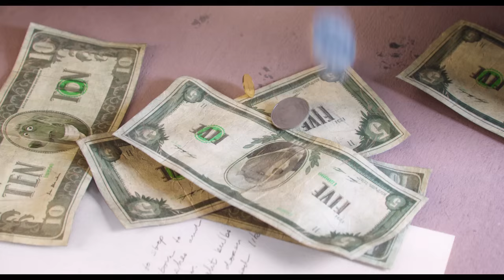SING ¡VEN Y CANTA! | Trailer 2 en español HD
Estreno 5 DE ENERO 2017, sólo en cines.

Género: Comedia animada
Elenco: Matthew McConaughey, Reese Witherspoon,
Seth MacFarlane, Scarlett Johansson, John C. Reilly, Taron Egerton, Tori Kelly, Nick Kroll, Jennifer Saunders,
Peter Serafinowicz, Leslie Jones, Jay Pharoah,
Nick Offerman, Beck Bennett
Escrita y dirigida por: Garth Jennings
Producida por: Chris Meledandri, Janet Healy

Illumination ha cautivado al público de todo el mundo con entrañables historias como Mi Villano Favorito, Dr. Seuss ‘El Lórax', Mi Villano Favorito 2 y recientemente Minions (La segunda película animada más taquillera en la historia). Tras el lanzamiento de La Vida Secreta de tus Mascotas este verano, Illumination prepara el estreno de SING –Ven y canta- durante la temporada navideña de 2016; una comedia musical animada sobre la búsqueda de la estrella que todos llevamos dentro. Esta película contará en su versión original con las voces de Matthew McConaughey, Reese Witherspoon, Seth MacFarlane, Scarlett Johansson, John C. Reilly, Taron Egerton y Tori Kelly.

Situada en un mundo como el nuestro, pero habitada totalmente por animales, SING ¡Ven y canta! Es protagonizada por Buster Moon (Con la voz del ganador del Oscar, Matthew McConaughey), un koala quien está al frente del que alguna vez fuera uno de los teatros más importantes de la ciudad, pero que actualmente pasa por tiempos difíciles. Buster es un eterno optimista, bueno quizás hasta un poco sinvergüenza, pero ama tanto a su teatro que hará hasta lo imposible por conservarlo. Poco a poco ve como su sueño se desmorona, y es ahí cuando tiene la idea de revivir la gloria de su teatro a través del más grande concurso de canto del mundo.

Cinco concursantes son elegidos: Un astuto ratón (Seth MacFarlane); una tímida elefanta adolescente (Tori Kelly) con tiene pánico escénico; una abnegada madre (Voz de la ganadora del Oscar, Reese Witherspoon) quien tiene que atender a sus 25 cerditos; un gorilla adolescente quien desea alejarse de las malas costumbres de su familia; una rockera puerca espín (Scarlett Johansson), quien debe alejarse de su complicado novio e iniciar una vida como solista. Cada uno llega al teatro de Buster creyendo que está ante la oportunidad perfecta para cambiar el rumbo de sus vidas.

Con más de 85 éxitos musicales, Sing está escrita y dirigida por Garth Jennings (Son of Rambow, The Hitchhiker's Guide to the Galaxy) y producida por Chris Meledandri y Janet Healy. Sing ¡Ven y canta! será lanzada por Universal Pictures.